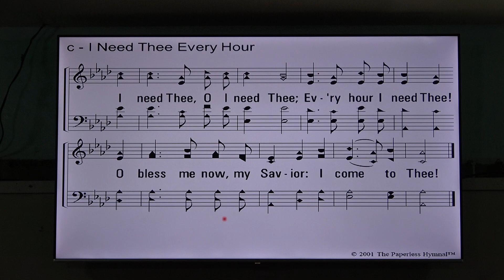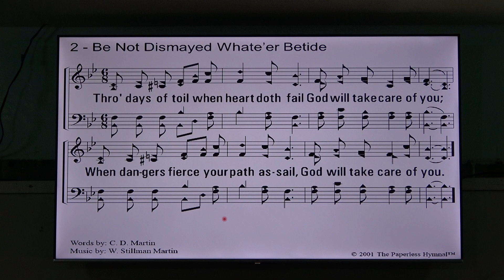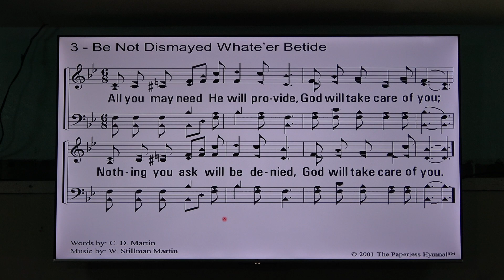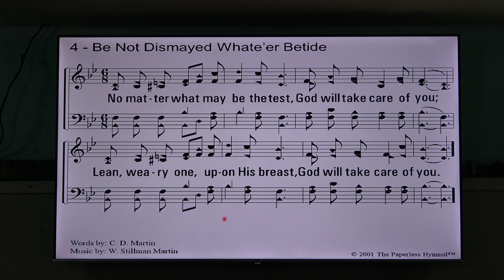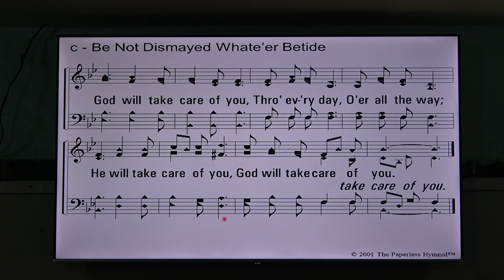20231008 Opening Service Part 2